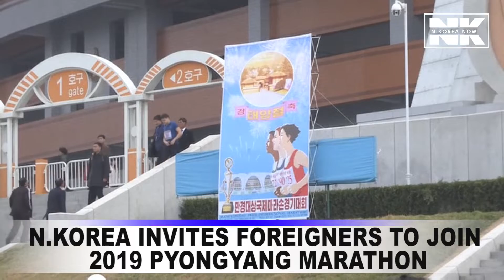N. Korea invites foreigners to join 2019 Pyongyang Marathon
North Korea said Wednesday that the Mangyongdae Prize International Marathon annually hosted by its capital Pyongyang has been recognized by the Association of International Marathons and Distance Races. And it added that its 30th competition will be held on April 7, 2019.